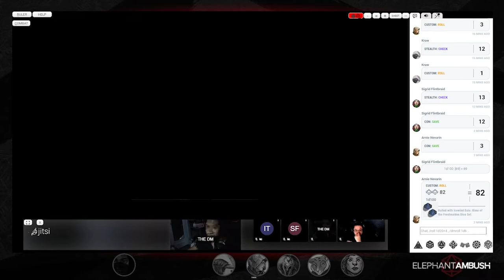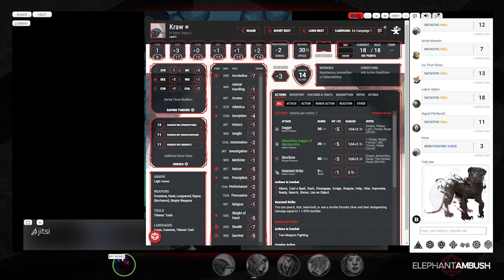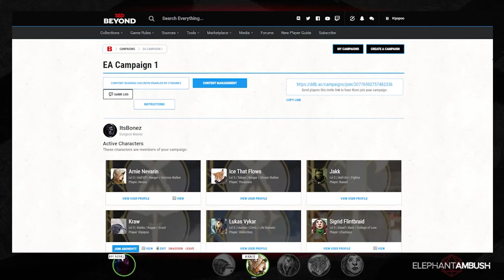Elephant Ambush D&D 5e - Homebrew Campaign 1 - Episode 3 / Part 1 - Skalaholt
(August 2021) We try skill challenges.  DM Panics.  The Tiefling of the Great Eight.

D&D Beyond for Character Sheets & Dice Rolling.  AboveVTT for Virtual Tabletop.